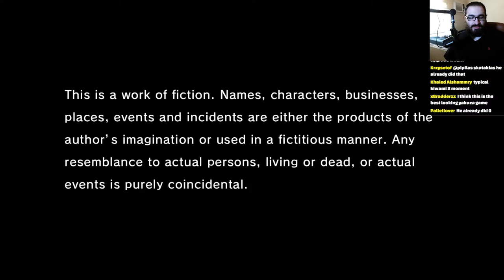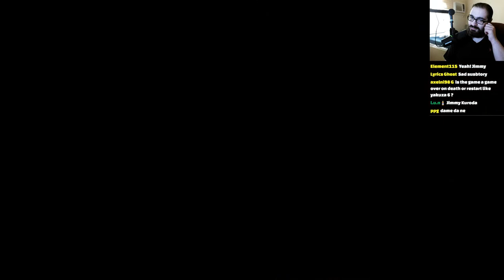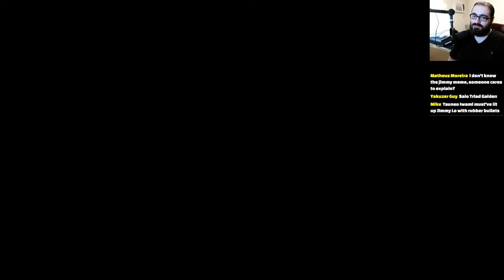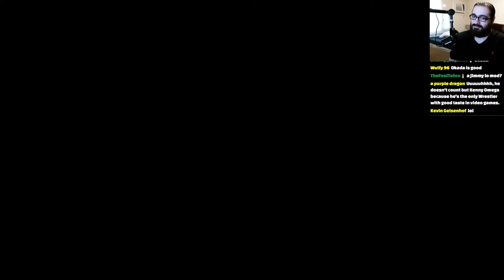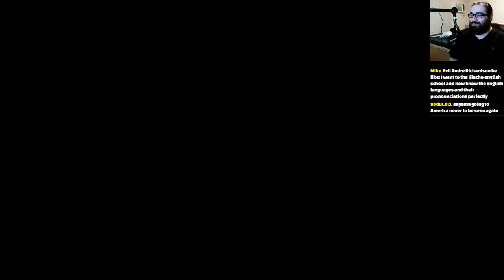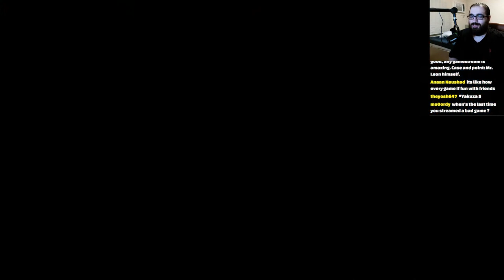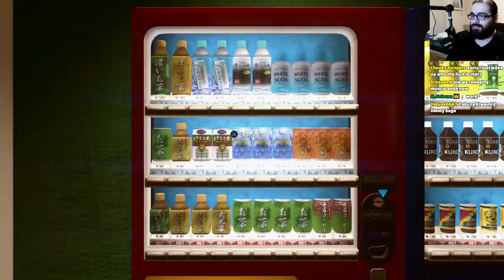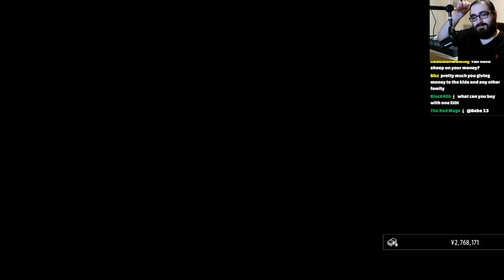Can We Beat Yakuza Kiwami 2 Without Upgrades? (LEGEND)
It's time to tackle the second Dragon Engine entry, Yakuza Kiwami 2! I have a feeling this'll be easier than Yakuza 6 but there's only one way to find out!